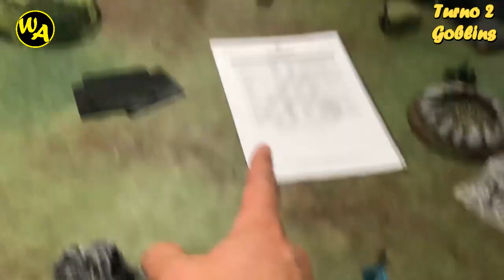Informe de Batalla Ninth Age: Elfos Silvanos VS Orcos y Goblins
Joker vuelve a comer lechuga!!! y se saca a pasear a sus viejos y amados Silvanetes, que se enfrentan a las hordas verdes de Xu!!